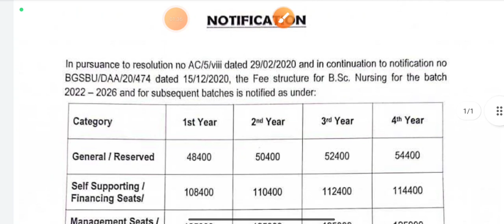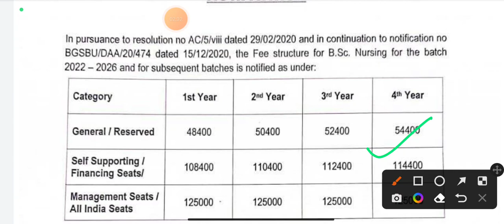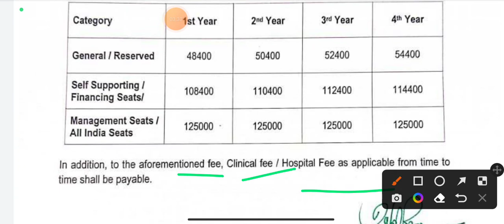Baba ghulam shah badshah univ Bsc Nursing fee structure out/admission dates and fee and course